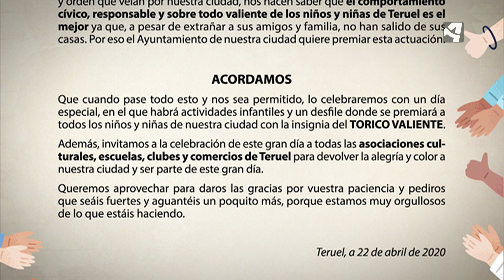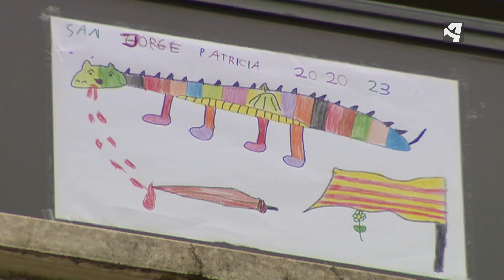LA COMUNIDAD CELEBRA SAN JORGE